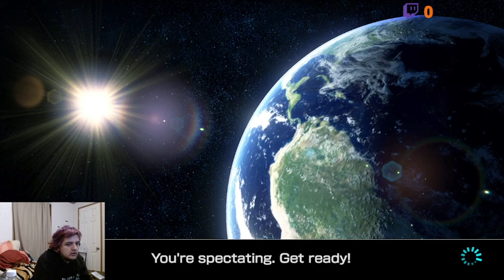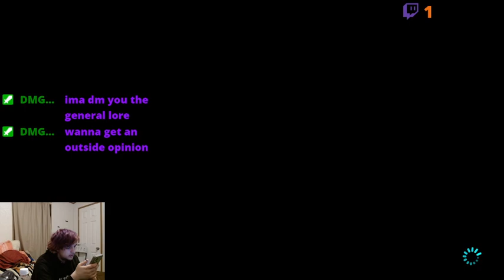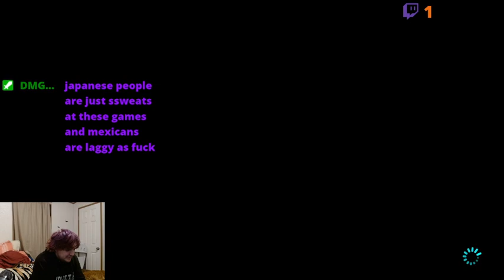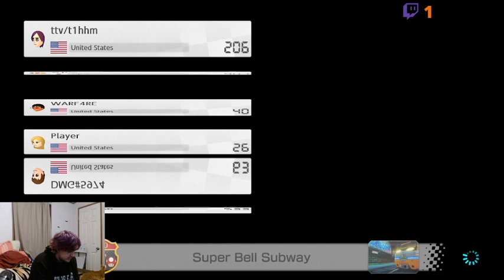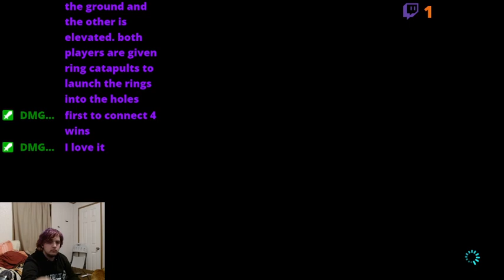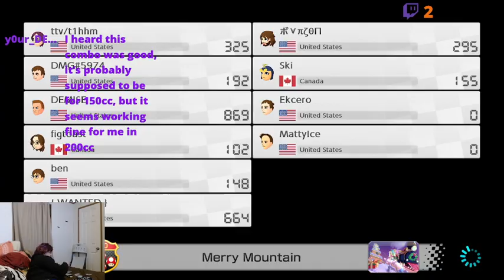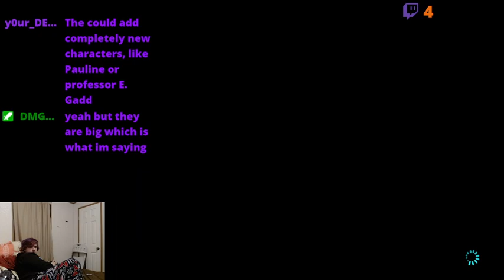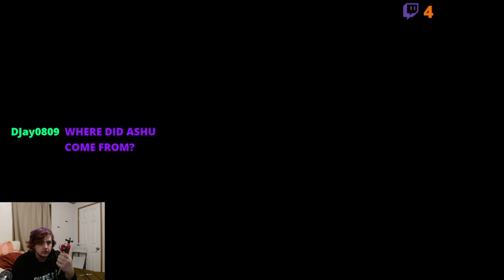watching yugioh 5d's while playing mario kart